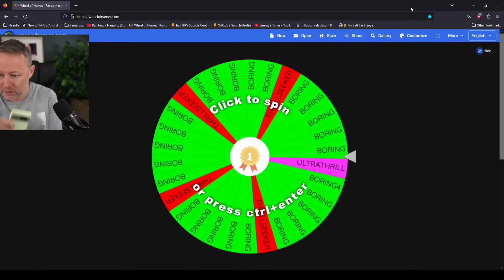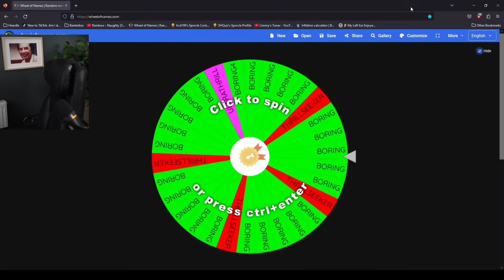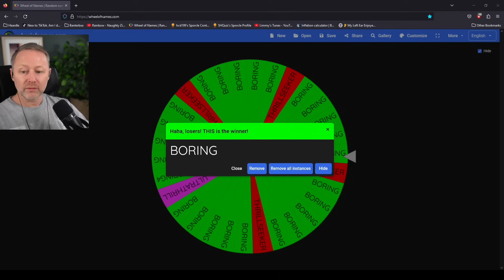DISASTER!! Professional Streamer Knocks Water All Over His Desk